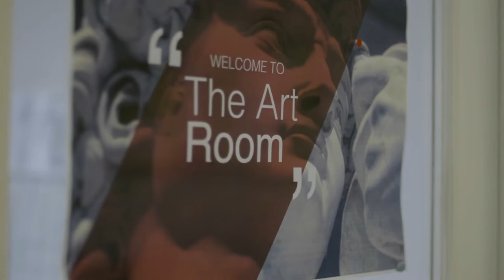Red Balloon Reading - help our dream come true!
Red Balloon-Reading needs your help making our dream of opening a second Centre to support vulnerable young people become a reality.